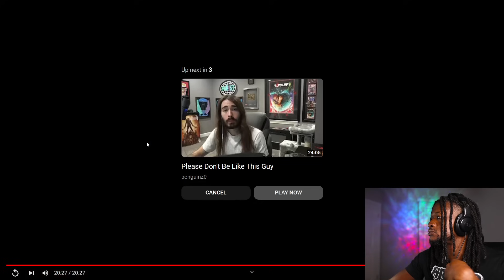Moistcr1tikal Interviewed Glorb! (REACTION)